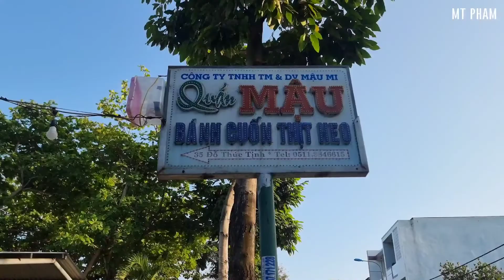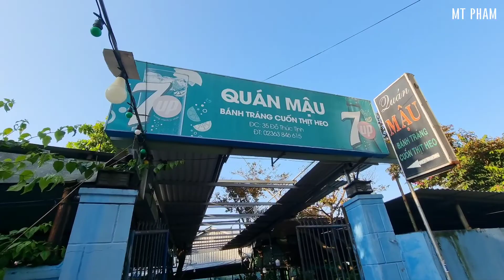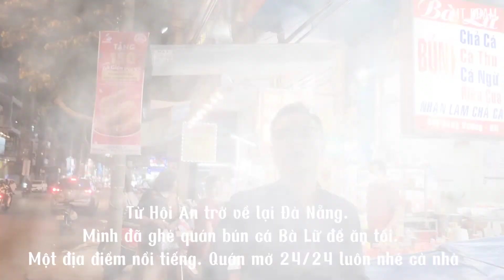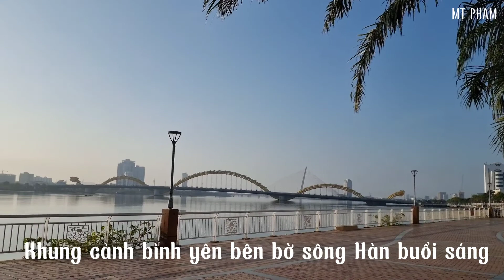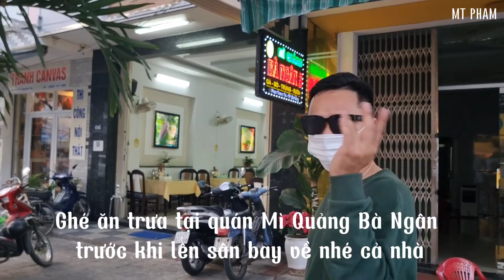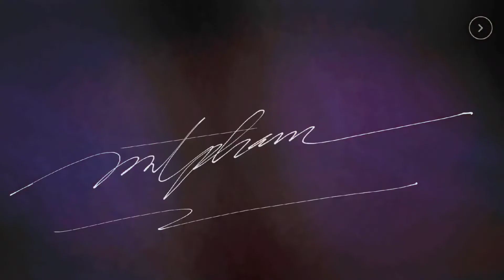Đến với Đà Nẵng-Hội An - Thưởng thức những món ăn, nét văn hoá đặc trưng của miền đất này - Vlog 44